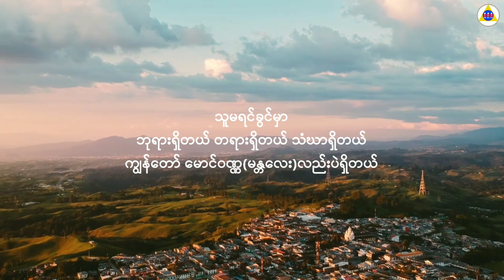အေးသာယာ ၊ မောင်ဝဏ္ဏ(မန္တလေး) ၊ ခံစားရွက်ဖတ်သူ - မျိုးထက်ဦး ၊ ( PDO YouTube Channel )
"​အေးသာယာ"
ယနေ့ "အေးသာယာ"လို့ အမည်ပေးထားသော ကဗျာတစ်ပုဒ်ကို PDO YouTube Chennalရဲ့ စာပေကဏ္ဍကနေ တင်ဆက်လိုက်ပါတယ်။ ကျွန်တော် ထုစစ်ရေးသားဖွဲ့နွဲ့ထားတဲ့ "အေးသာယာ" ဆိုတဲ့ကဗျာကို ဖောင်တော်ဦး(ပရဟိတ)ဘုန်းတော်ကြီးသင်ပညာရေးကျောင်းက ဆရာတစ်ဦးဖြစ်သူ မောင်မျိုးထက်ဦးရဲ့ ခံစားရွက်ဖတ်ထားတဲ့ ရုပ်သံဖိုင်ကလေးကို PDO YouTube Chennalရဲ့ စာပေကဏ္ဍကနေ မျှဝေလိုက်ပါတယ်ဗျာ။

ကဗျာအမည် = အေးသာယာ
ကဗျာဆရာ = မောင်ဝဏ္ဏ(မန္တလေး)
ကဗျာရွက်သူ = မျိုးထက်ဦး
ကွန်ပျူတာ  = မျိုးထက်ဦး

အဆိုပါ ကဗျာရွက်သံ ရုပ်သံဗီဒီယိုလေးကို ကြည့်ရှုပြီး ဘဝသင်ခန်းစာကောင်းတွေ ယူနိုင်ကြပါစေလို့ မျှော်လင့်နေလျှက်...

အဖက်ဖက်မှ ဝိုင်းဝန်းကူညီပေးကြသော မိတ်ဆွေသူငယ်ချင်းများအားလုံးအား
အထူးပင် ကျေးဇူးတင်ရှိပါသည်။